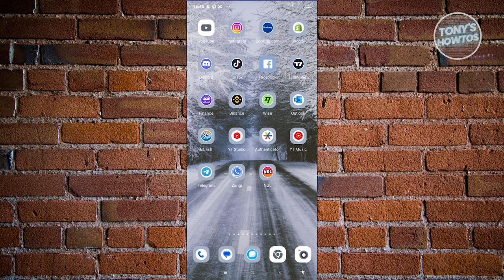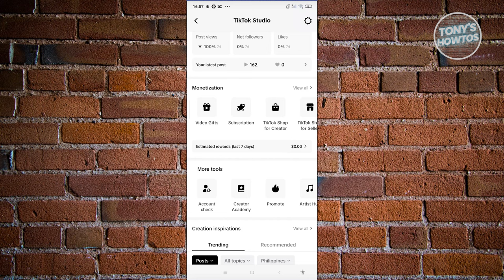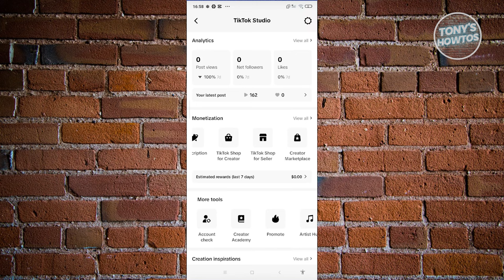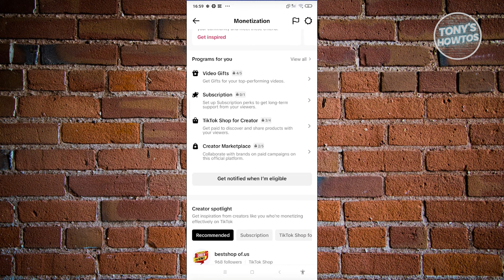How to Monetize TikTok Account | TikTok Monetization (Quick Tutorial, 2024)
In this video, I show you How to Monetize TikTok Account | TikTok Monetization (Quick Tutorial) in 2024. The quick and easy tutorial how to monetise tiktok account videos. Do you want to know step by step how to create tiktok monetization in 2024? Yes? Great!